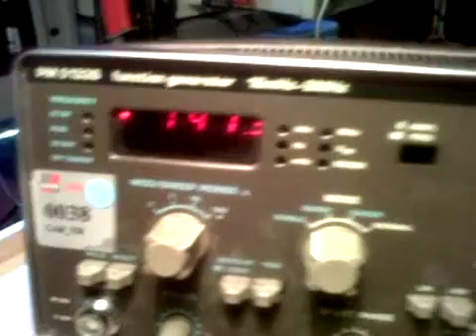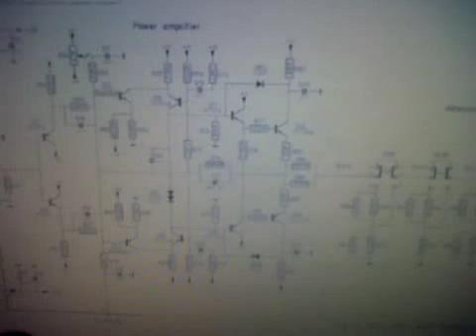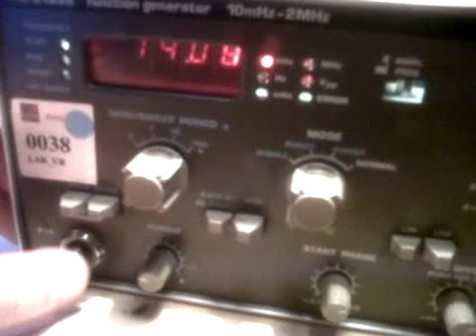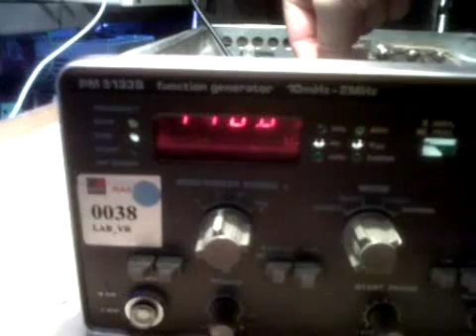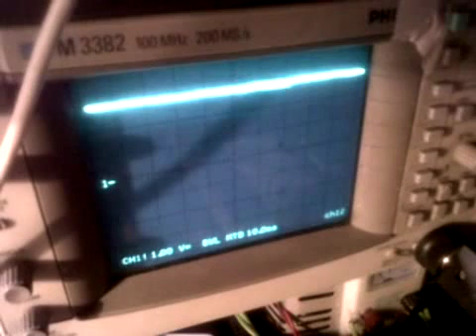0101: PHILIPS PM5531S Function Generator - Teardown and repair (Part 1)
I retrieve from the trash an old Function Generator PHILIPS PM5133S, with a note "doesn't work". I'll teradown and try to repair. I found the manual and scheme on the Internet. Beatiful document, with all details and clear explanation. By pressing the Power ON button the instrument turn ON but sometimes the display turns off, and output is sticked to zero. By examining the output stage as first analysis I found output coaxial cable disconnected, from the front panel, then by soldering it again the output is working BUT only with DC value: by turning the amplitude and DC offset knobs. Then I look at the Square wave generator block and I find a DC voltage: no oscillations ... hmm . Next step is to go back to the oscillator block ancd analyze it and understand why the oscillation is not alive ...